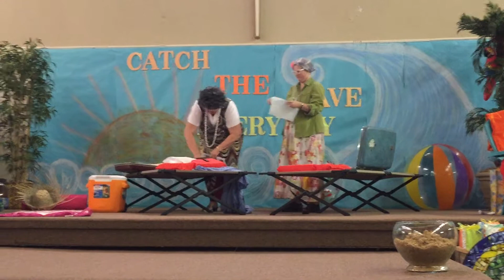Bessie and Gertie Go Cruisin'